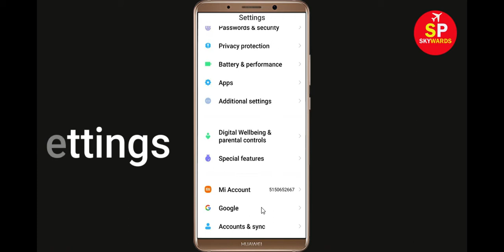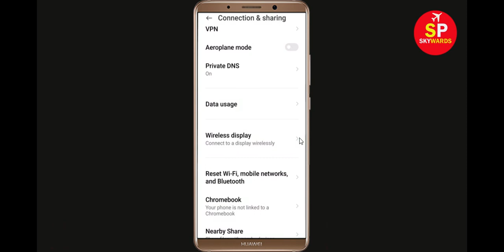How To Fix Run Guys App Network & Internet Connection Error in Android Mobile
How To Fix Run Guys App Network & Internet Connection Error in Android Phone

Hello Friends, Todays in this video tutorial i will show you How To Fix Run Guys App Network Connection Error Android & Ios - Run Guys App Internet Connection. If you are facing same problem in your android phone then it will help you to get rid of this problem. Just follow tutorial to solve this issue. Just follow the basic steps to solve this problem. If you are facing same issue in your android mobile then follow the steps.

Fix Network connection solution in Run Guys App Fixed
Fix Run Guys App Network Connection Error Android
How to fix Run Guys App Network Connection Error Android Fix
Easy fix Run Guys App Network Connection Error Android
Network and Internet connection problem in Run Guys App
How To Fix Run Guys network issue in Android Mobile Phone...
How To Fix Run Guys App Network & Internet Connection Error in Android & Ios